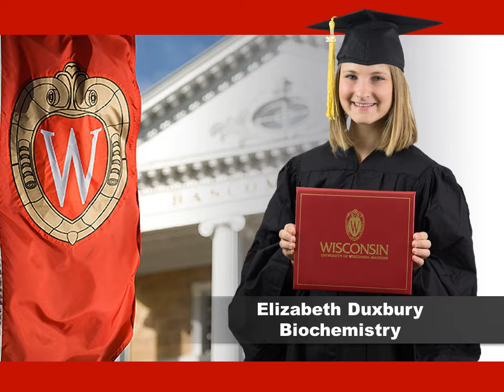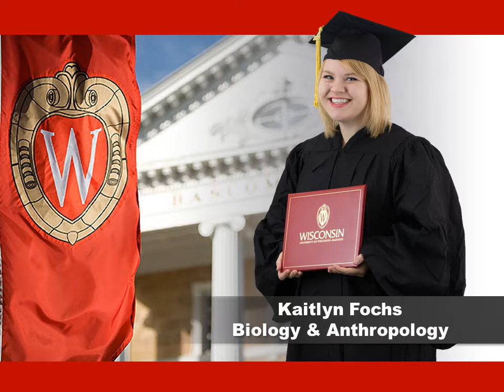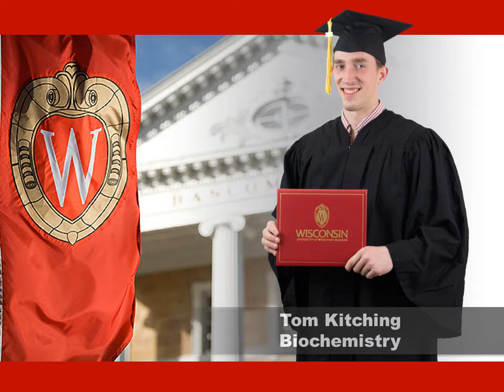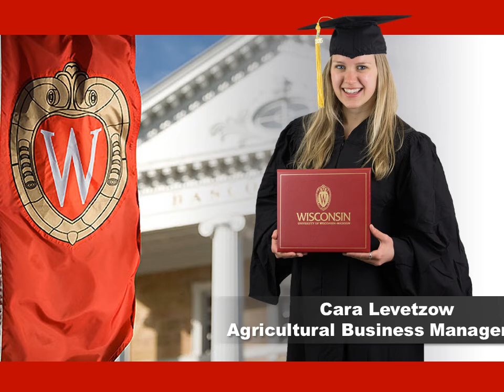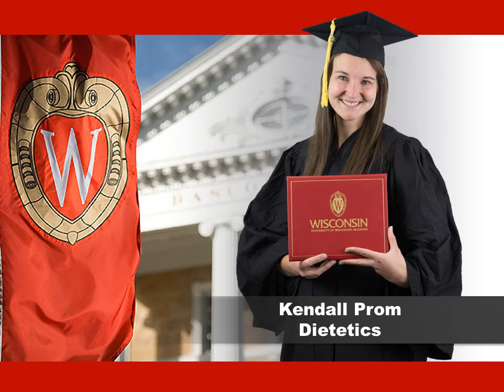2015 CALS Graduates Slide Show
A slide show highlighting some of our spring 2015 CALS graduates.